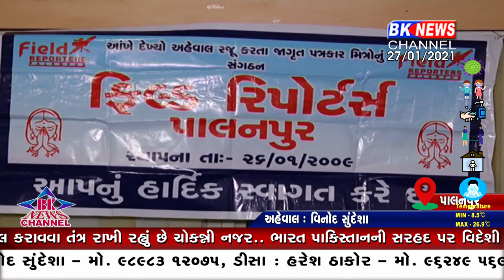પાલનપુર ફિલ્ડ રિપોર્ટર...